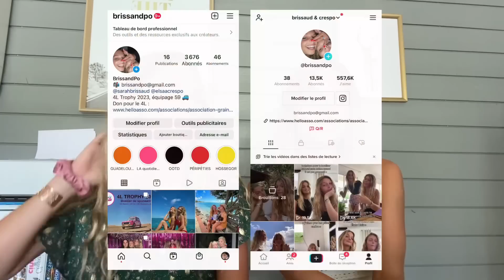Annonce - 4L TROPHY 2023 ! (Intro)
ENFIN on vous dévoile notre projet du 4L TROPHY 2023 ! On est super contente de vous annoncer cela et on espère que cette aventure vous plaira !! 🐪 C’est une vidéo introductive, où on vous explique tout ce qu’on a fait et tout ce qu’on va faire 🚙

Lien de notre cagnotte (tous les dons arrivent sur le compte de notre association)

Saluut, on se présente Sarah et Elsa
2 amies depuis 10ans toujours en folie !

Si vous voulez rire, passez votre temps en bonne compagnie, avoir des conseils, astuces tout en restant allongé dans votre lit, c’est par ici que ça se passe !
Duo de choc, toujours partantes pour de nouvelles aventures et découvrir de nouvelles choses et SURTOUT pour vous faire kiffer : C’EST BRISSANDPO EN SHOW !